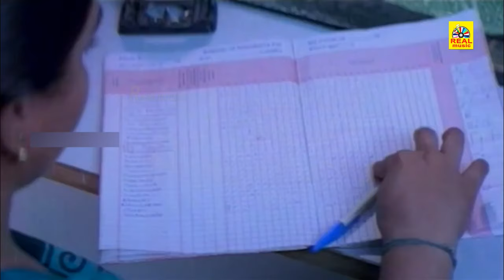தாலி புதுசு - Thaali Pudhusu tamil movie Super scene | Khushbu | Ramki | Suresh | Senthil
Watch & Enjoy Super Hit Family Entertainer Thaali Pudhusu is a 1997 Indian Tamil-language drama film, directed by K. R., starring Ramki, Suresh and Khushbu. The film, with a musical score by Vidyasagar and Raj, and was released on 10 April 1997.

Movie Credits :

Directed by : K. R.
Written by : Prasanna Kumar (dialogues)
Screenplay by : K. R.
Story by : E. V. V. Satyanarayana
Produced by : V. Saibabu, T. Usharaaz, C. H. Shekhar, S. Parthasarathy
Starring : Ramki, Suresh, Khushbu
Cinematography B. Logesh
Edited by : R. T. Annadurai
Production company : Perumal Productions

அனைவருக்கும் நன்றி...
Hello Viewers..,

 © Realmusic Movies✅
அனைவருக்கும் நன்றி...